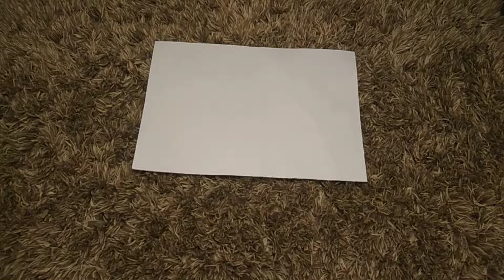How to make a Paper Snowflake | Playhouse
Christmas decoration - Paper snowflake